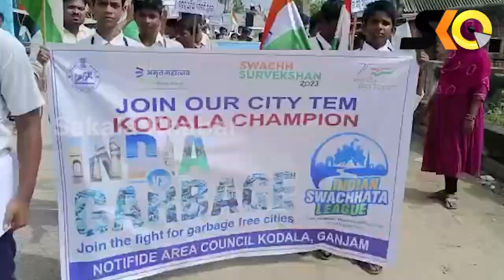ମୋଦୀଙ୍କ ଜନ୍ମ ଦିବସ ଉପଲକ୍ଷେ କୋଦଳା ଏନଏସିରେ ସ୍ବଚ୍ଛତା ସଚେତନତା କାର୍ଯ୍ୟକ୍ରମ